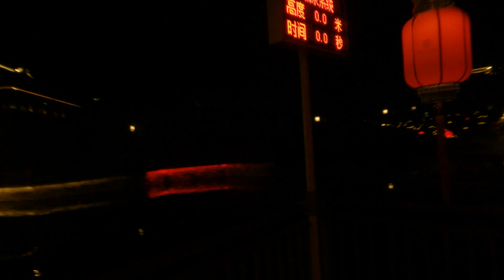2023 New Year Night Walking Tour China 🇨🇳 | Please Subscribe WalkTube 4K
I'm a solo traveler who loves to share the experience of exploring the world -- Join me to walk through the streets of the most vibrant cities. Discover new cultures, people, sights and sounds from the comfort of your home.. All about Video Walks Around the World in 4K ..
Wanna Support?
All video walks are narrated and recorded in immersive first person view, in one long ultra hd 4k take so, it's like if you were there. Be sure to activate video's subtitles to know all the city's secrets! I read all the comments so don't be shy and comment!

The purpose of WalkTube 4K is to show the world as it is.

REAL walks through REAL streets of REAL cities.
REAL nature walks through REAL sceneries of REAL countries.
I run into REAL people in REAL situations.
That lend themselves into REAL micro scenes.
All in one continuous walk.
This is the REALITY SHOW of walks through REAL scenes.
No script. No pre determined plan. No editing.